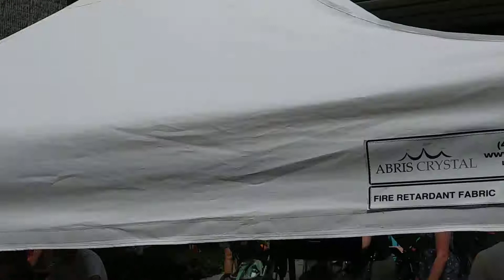Bouffe ton Centro, Sherbrooke 2019